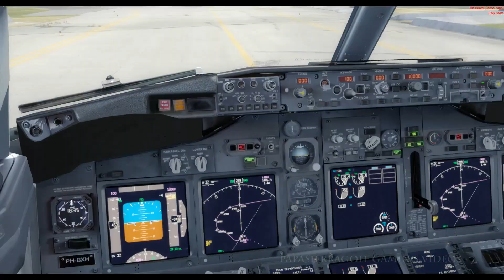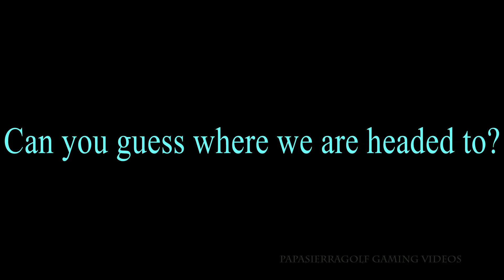Prepar3d v4 | Sint Maarten TNCM departure | PMDG 737-800 NGX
Prepar3d v4 Sint Maarten TNCM departure.
PMDG Boeing 737-800 NGX

short video showing pre flight ground procedures, and departure from Princess Juliana International Airport, TNCM, Sint Maarten.

2. PMDG Boeing 737 NGX
3. Fly Tampa Sint Maarten

Prepar3d v4 | Sint Maarten TNCM departure | PMDG 737-800 NGX | PapaSierraGolf